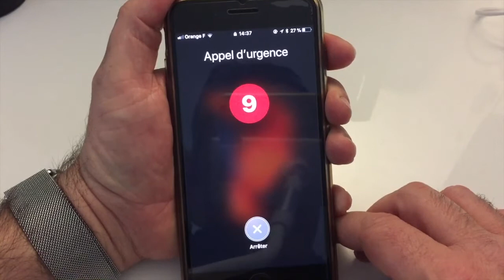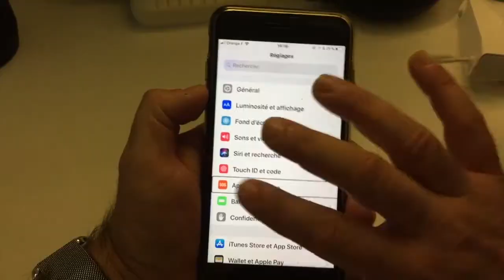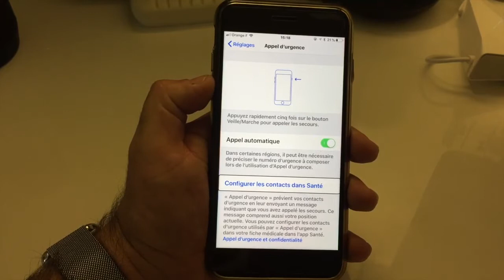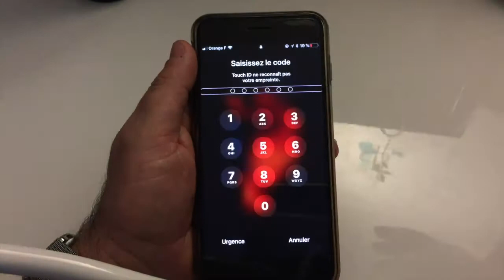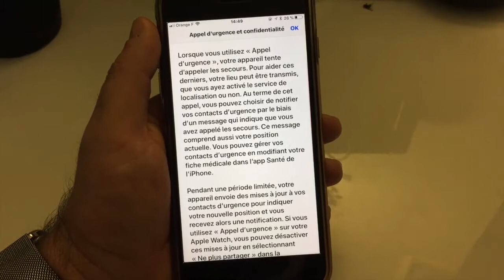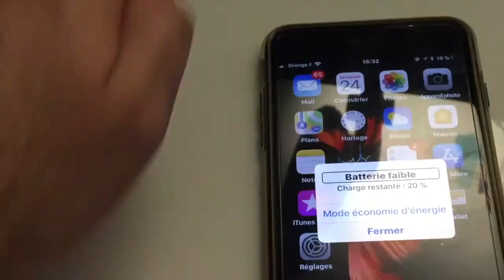iOS 11 Ce Geste Peux Sauver Des Centaines De Vies !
Bonjour à tous et merci de vous abonner à ma chaîne cette vidéo vous présente en cas Urgence Un Geste Sur iPhone Qui Sauve La Vie à vous comme à d'autres personnes qui vous entoure merci pour votre visionnage et à bientôt pour la prochaine.
Les nouveauté ios 11 sur iPhone apporte beaucoup de chose comme des nouveaux gestes qui peuvent sauver des vie